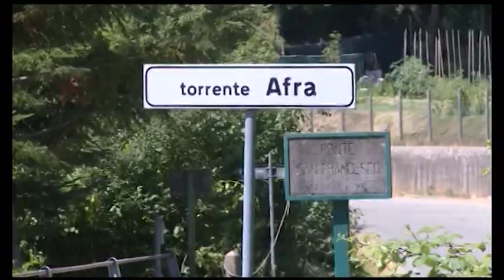Omicidio di Catia, picchiata prima di essere uccisa. Si cerca il dna dell'assassino